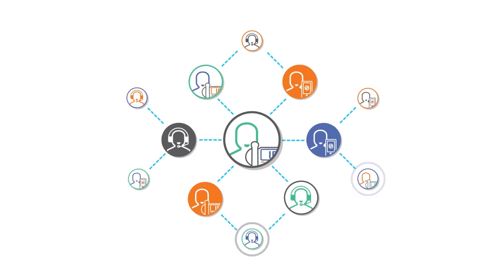ShoreTel Connect CLOUD Tour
See how easy unified communications can be with a hosted service like ShoreTel Connect CLOUD.